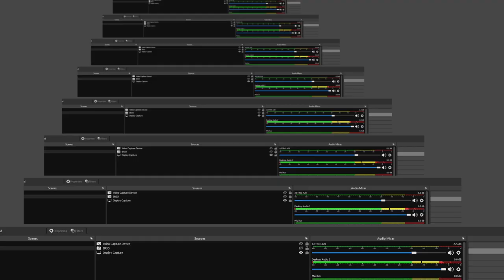97 OVR PULL! GRIDIRON GUARDIANS PART 2 PACK OPENING! MADDEN 22 ULTIMATE TEAM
WANNA GROW YOUR YOUTUBE CHANNEL?